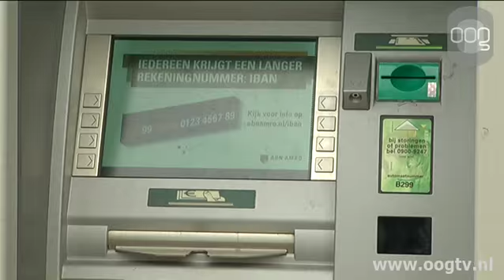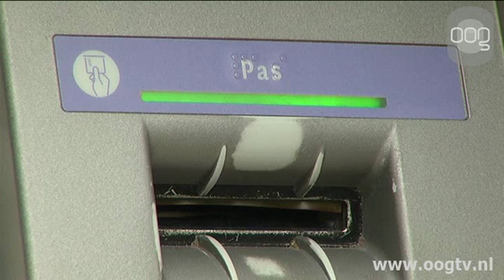Stadspartij: pinautomaat in Hoogkerk terug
De Stadspartij wil dat het Stadsbestuur de sluiting van twee geldautomaten in één week tijd onder de aandacht brengt van de RABO bank en ING bank.Volgens de Stadspartij is het voor de leefbaarheid in de wijken van belang dat er genoeg pinautomaten zijn. Mensen kunnen sinds 1 mei alleen geld opnemen als de supermarkt of Regiobank open zijn. Bovendien zijn die geldautomaten snel leeg. Daardoor kon afgelopen weekend nergens in Hoogkerk geld opgenomen worden.Volgens de Stadspartij dragen banken een maatschappelijke verantwoordelijkheid voor de beschikbaarheid van pinautomaten. Het Stadsbestuur moet hen dat duidelijk maken.